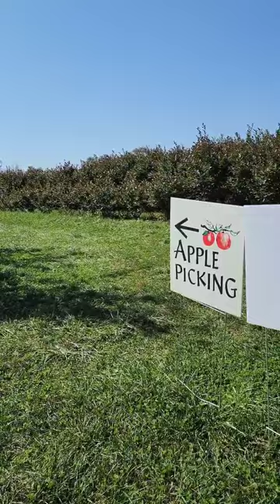Apple Picking Solebury Orchard